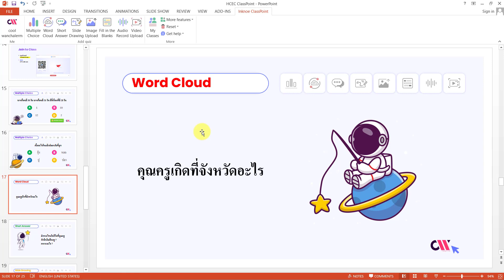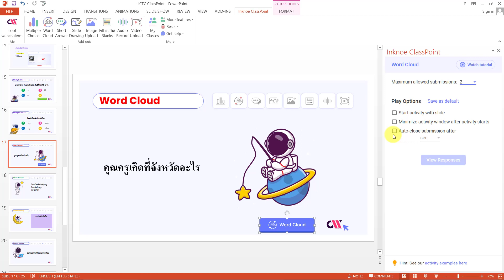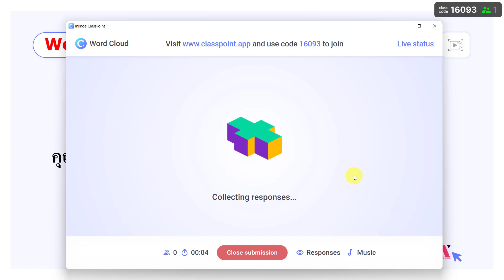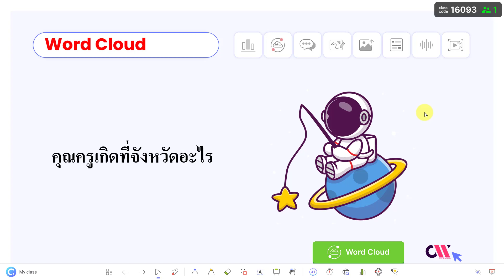ClassPoint ตอนที่ 9 - Word Cloud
สนับสนุนค่ากาแฟ : Promtpay 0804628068